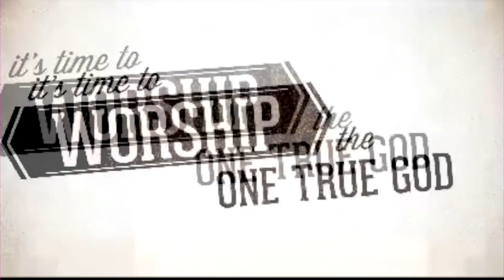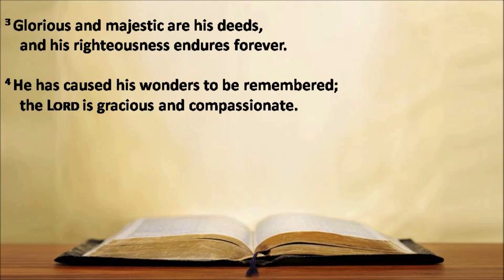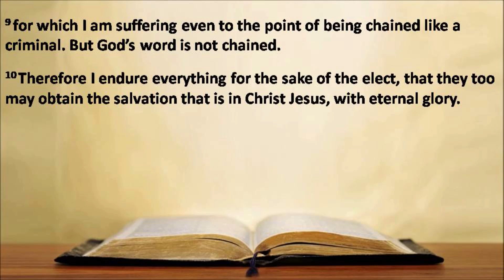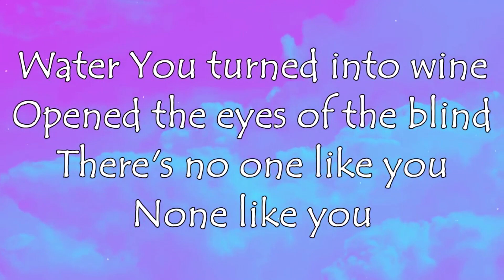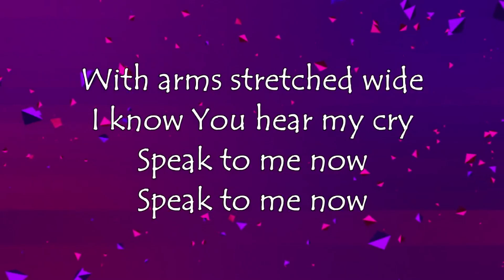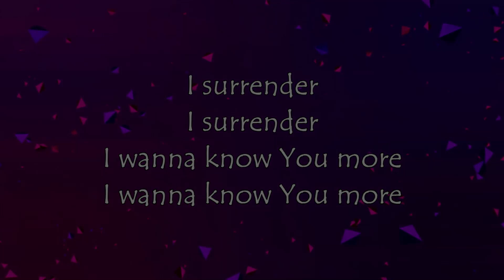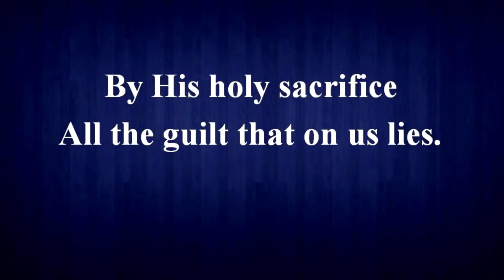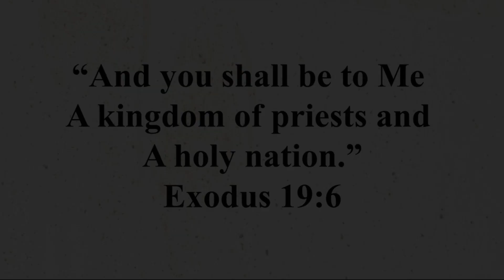Theological Sunday | English Church Service | 11th July 2021 | U.B.M. Church Mumbai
"Therefore I endure everything for the sake of the elect, that they too may obtain Salvation that is in Christ Jesus, with eternal glory." 2 Timothy 2:10

Join us on  Theological Sunday - 11th July,  2021  at 11:00 a.m. As we meditate on the Theme: Theological Education - Knowing And Doing Faith.